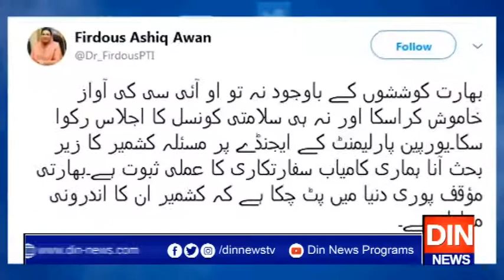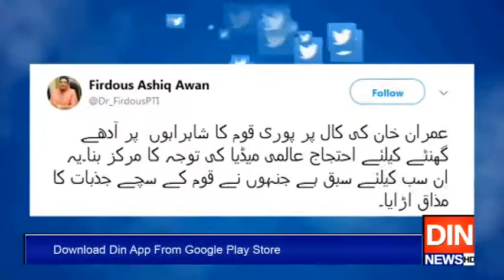یورپین پارلیمنٹ میں مسئلہ کشمیر کا زیر بحث آنا سفارتکاری کامیابی ہے، فردوس